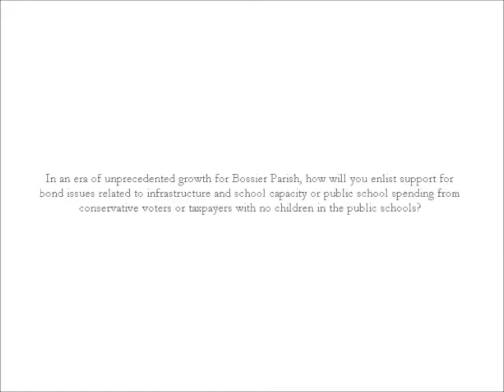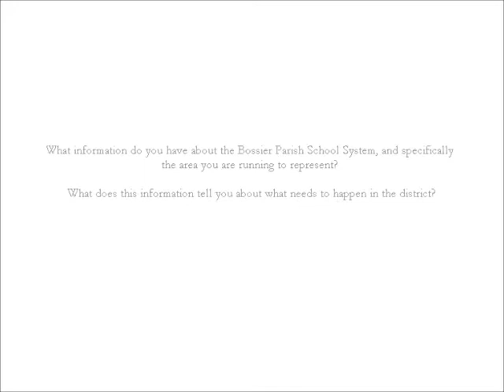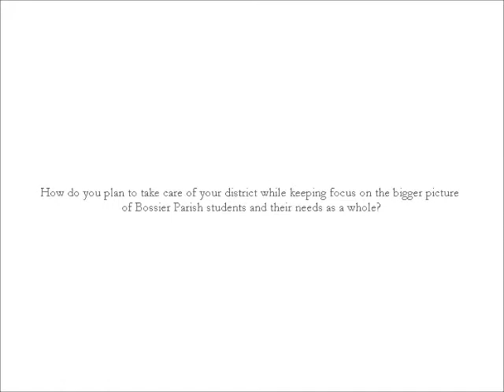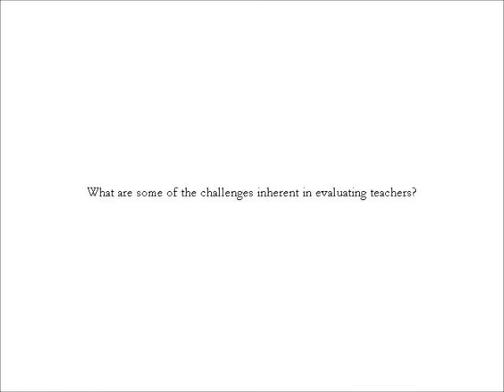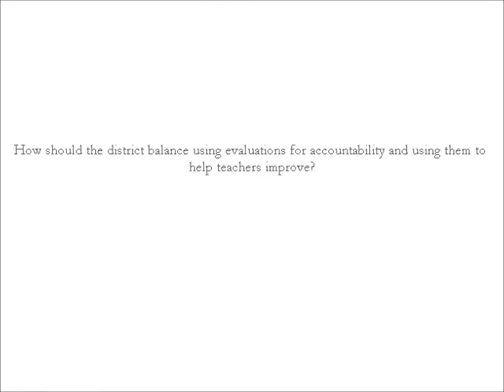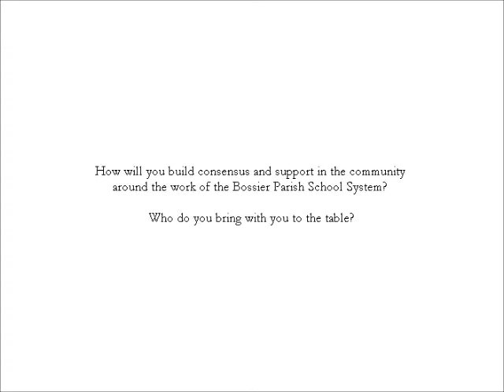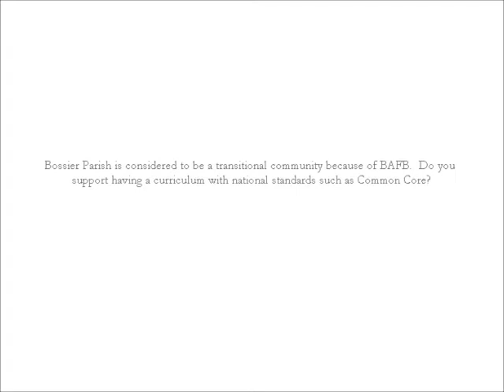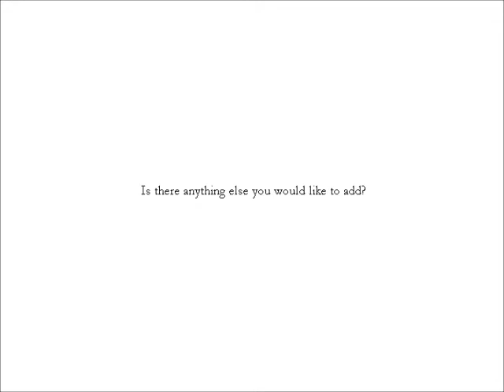Eric Newman Bossier Parish School Board - District 9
The Bossier Chamber of Commerce is honored to have the opportunity to interview candidates for the Bossier Parish School Board.  This is a process to inform our membership and community at large in an effort to help them make informed decisions. The Bossier Chamber does not provide endorsements.